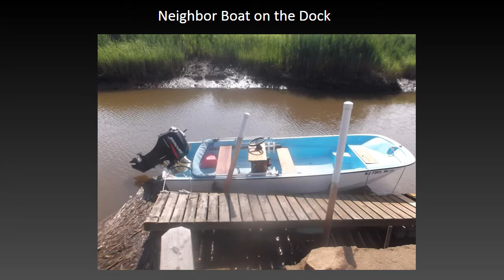Investment Home #48 Video Photo Presentation